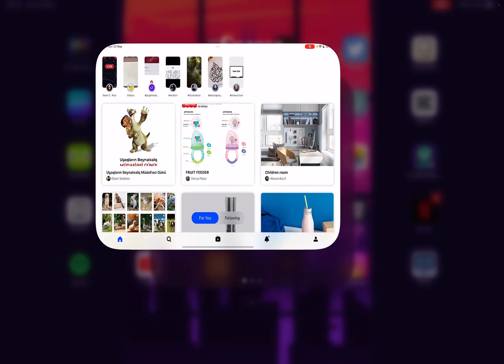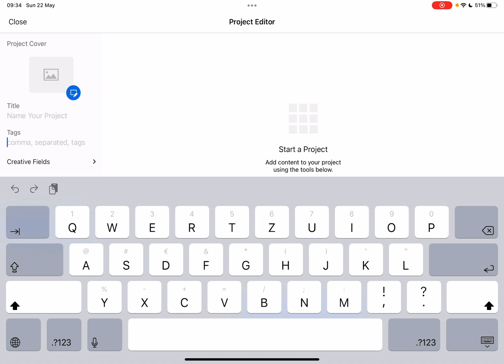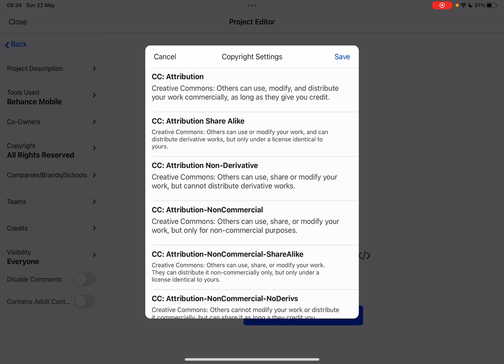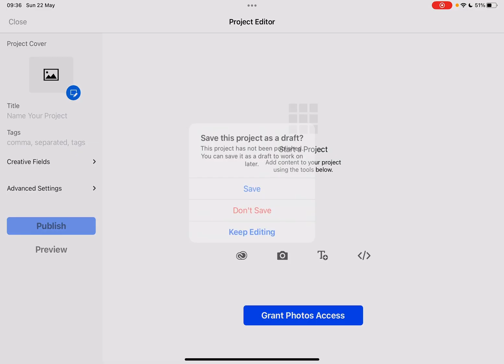How to Upload Project to Behance? - Behance Tips